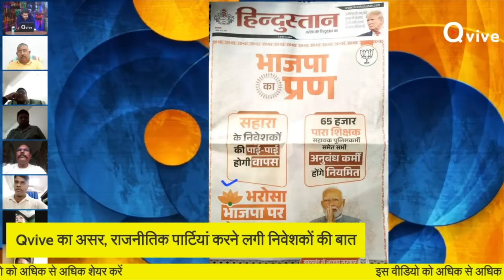भाजपा का प्रण है की हम निवेशकों को उनका पैसा दिलाएंगे